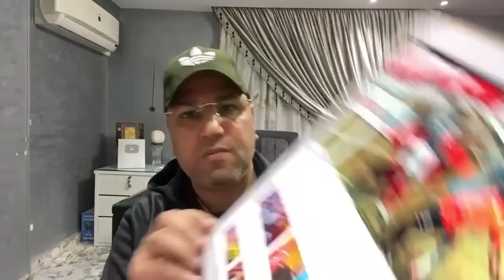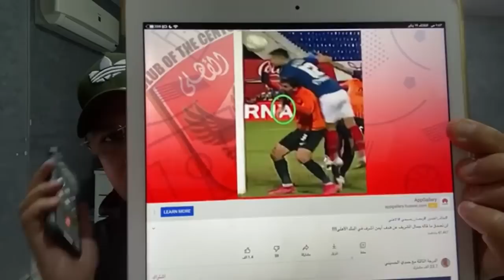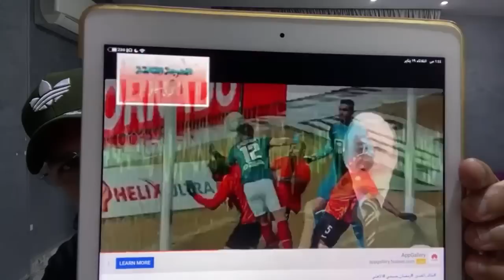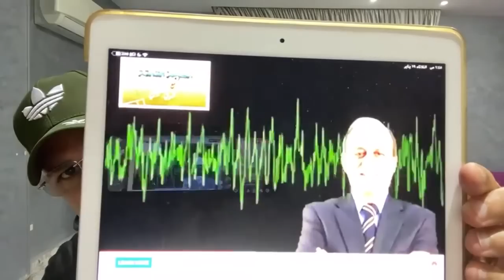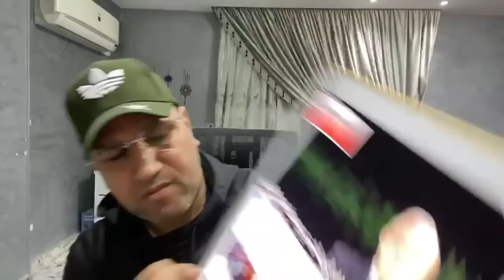جمال الشريف "يفضح" لجنة وجيه أحمد وحمدى الحسينى يحكي قصة هدف أيمن أشرف الملغي !!